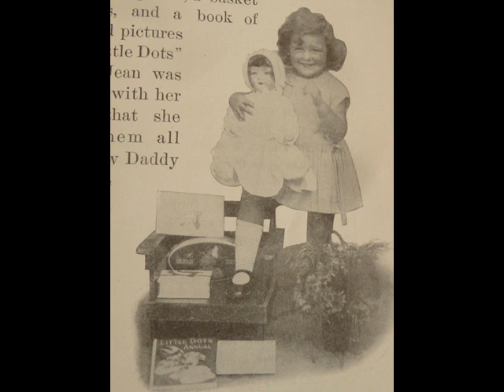Jean's Birthday by Carol Day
A little story about a birthday - I think parents must have submitted photos to 'Little Dot's Annual' in hopes they would be included in the album and this one of course shows an actual Little Dots Album in the photo!  Interesting that in the 1930s, a basket of flowers and boxes of chocolates and biscuits were included as gifts - I doubt that is so common in birthdays now.  Thank you as ever to Geoff Harvey for his beautiful score 'Cute Creatures'.